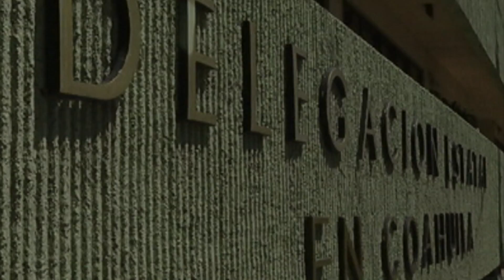Se suma sindicato del IMSS al trabajo de nuevo delegado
La Sección XII del Sindicato Nacional de Trabajadores del Seguro Social, se comprometió con el nuevo delegado del instituto a seguir el decálogo de servicio, para mejorar la cobertura y atención del seguro social a los derechohabientes.